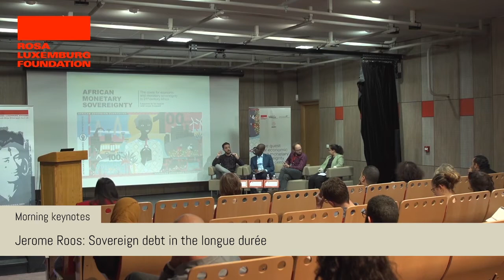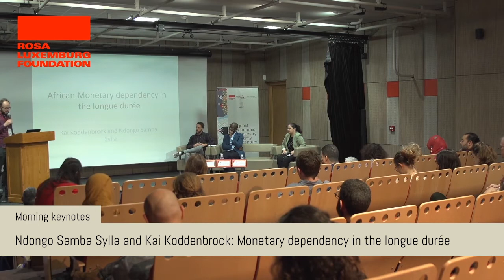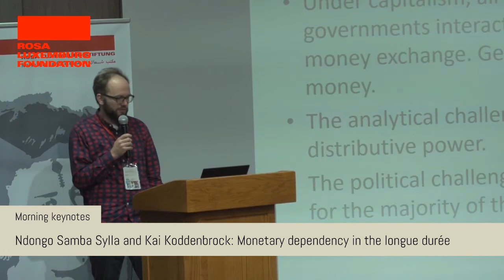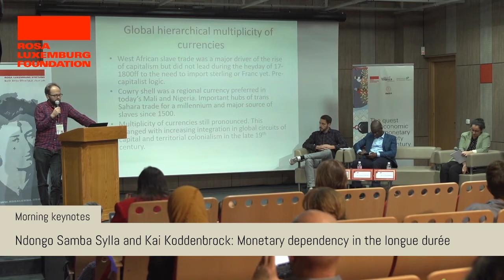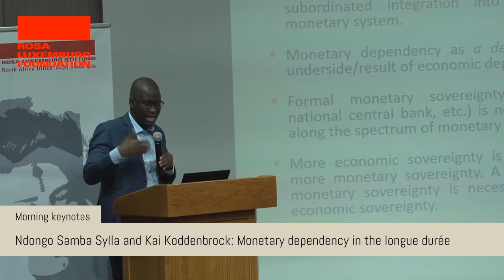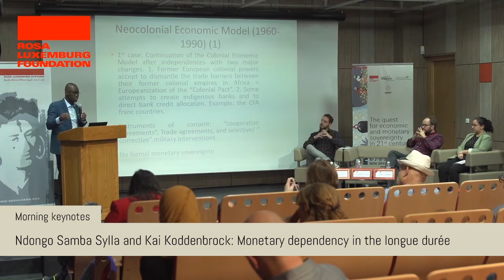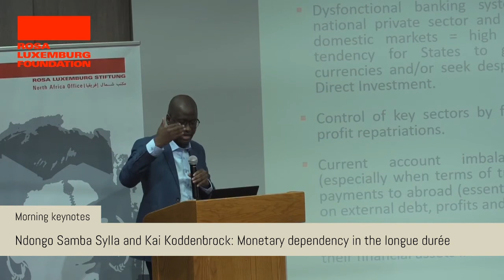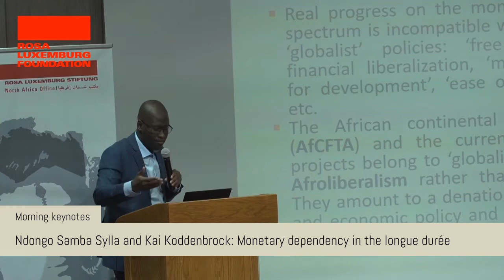MES Africa 2019: Jerome Roos , Ndongo Sylla & Kai Koddenbrock: Sovereign debt & monetary dependency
00:01      Jerome Roos : Sovereign debt in the longue durée

55:00      Kai Koddenbrock: Monetary dependency in the longue durée
01:08:40 Ndongo Samba Sylla: Monetary dependency in the longue durée

Moderated by Ines Mahmoud

Follow us on @MON_Sovereignty @RLS_NA

Jerome Roos is a Fellow in International Political Economy at the London School of Economics, and author of Why Not Default? The Political Economy of Sovereign Debt (Princeton, 2019). He holds a PhD in Political and Social Sciences from the European University Institute in Florence, and was previously a postdoctoral researcher at the University of Cambridge. He recently started working on a new book project, tentatively titled Tumultuous Times: The Political Economy of Global Disorder. Find out more about his research and writings at jeromeroos.com.

Kai Koddenbrock
Kai Koddenbrock is acting professor of international political studies at the University of Witten-Herdecke, Germany. He currently works on money, finance and dependency with a particular focus on the Franc CFA and the Eurobonds bonanza among so-called frontier markets. In ‘The practice of humanitarian intervention’ (2016) he has published a critique of humanitarian aid and peacekeeping in the DR Congo. His most thorny research interest is the problem of unequal exchange, how it relates to value and a contemporary theory of imperialism.

Ndongo Samba Sylla
Dr Ndongo Samba SYLLA is a Senegalese development economist. He works currently at the West Africa office of the Rosa Luxemburg Foundation (Dakar) as a program and research manager. He is the author of “The Fair Trade Scandal. Marketing Poverty to Benefit the Rich” (Pluto Press & Ohio University Press, 2015) and the coauthor of “L’arme invisible de la Françafrique. Une histoire du franc CFA” (La Découverte, 2018).